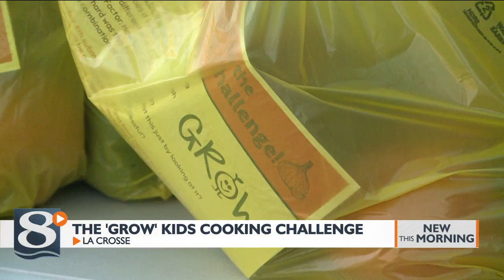The GROW kids cooking challenge